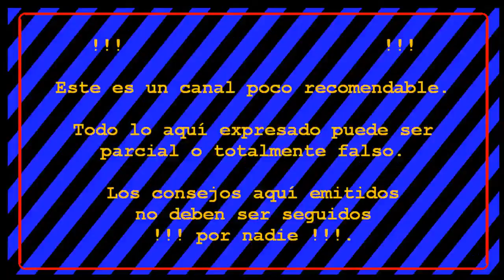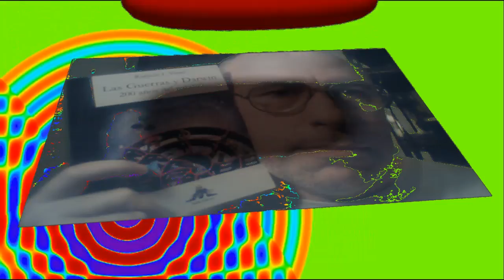Juegos FORTNITE T8 #06: Casi me incendia.